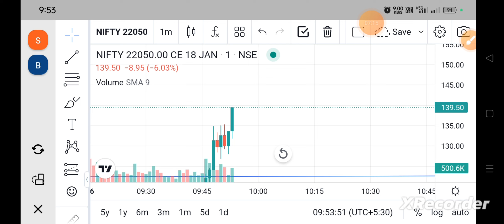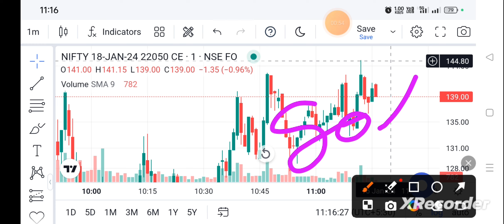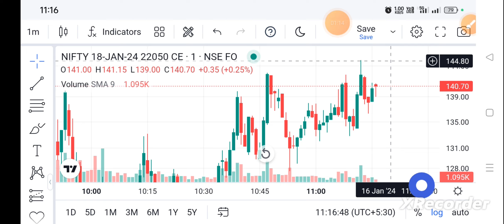🔥Bank Nifty & Nifty Intraday Trading मे पैसा बनता कब है Live Trading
Intraday trading daily updates
Bank Nifty intraday trading today
Option trading class online
Bank Nifty most accurate strategy
Smart money concept option trading
New strategy for options trading
Trading calls for today
Today Bank Nifty high
Bank Nifty & Nifty scalping strategy
Nifty scalping setup
Nifty movement trading
Nifty options trading today
LIVE Trading
Today trading live
Bank Nifty options trading live
Nifty options trading Live
LIVE options trading scalping setup
Open acoun my refer link and options trading classes free
live trading
Profitable setup in nifty
stock market
share market
Profitable setup in bank Nifty
Smart classes official
Smart set-up